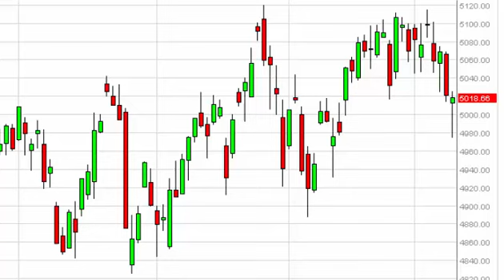NASDAQ Technical Analysis for June 10 2015 by FXEmpire.com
- June 10 2015 index daily technical analysis for the NASDAQ. Find more information about Forex and Commodities News Technical Analysis Fundamental Analysis and Brokers on FX Empire